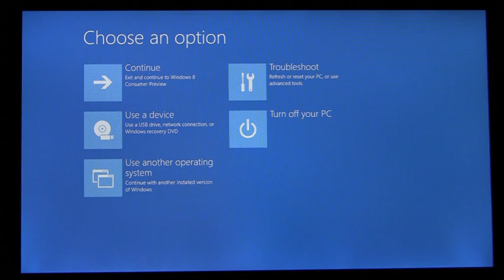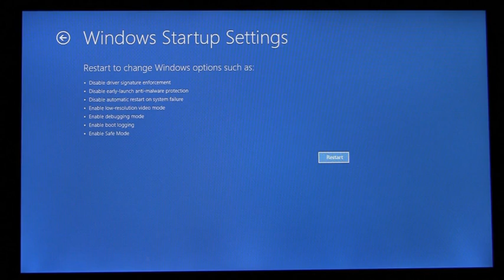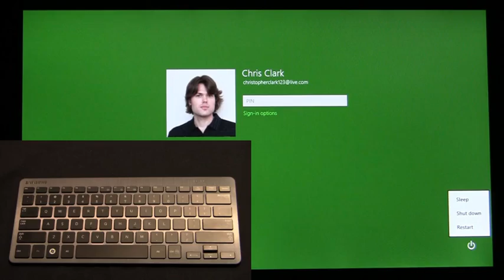Designing Windows 8 for PCs that boot faster than ever before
Windows 8 has a problem -- it really can boot up too quickly.

Fast booting is something we definitely want to preserve. Certainly no one would imagine intentionally slowing down boot to allow these functions to work as they did in the past. In this blog I'll walk through how we're addressing this "problem" with new solutions that will keep your PC booting as quickly as possible, while still letting you do all the things you expect.